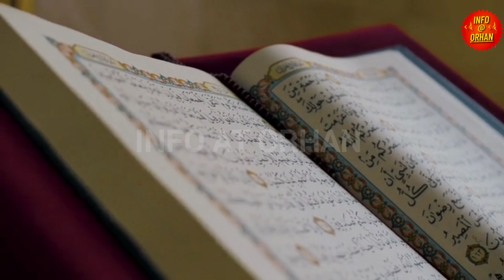Islam mai 3 jagho pr Jhoot bolna jaiz | Jhoot bolna in Islam in Urdu/ Hindi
Iss video mai ap jaan sakain gy k kin jagho pr Islam Mai Jhoot bolna jaiz ha.

Shukria!